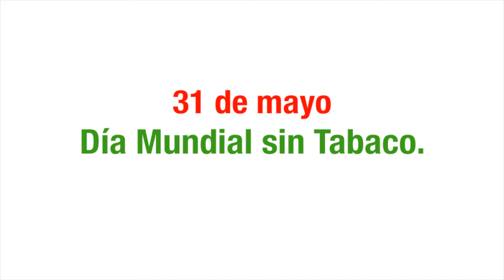Dia D - Dia Mundial sin Tabaco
Días nacionales e internacionales destacados.
31 de mayo - Dia Mundial sin Tabaco